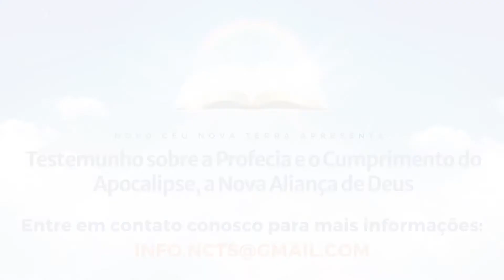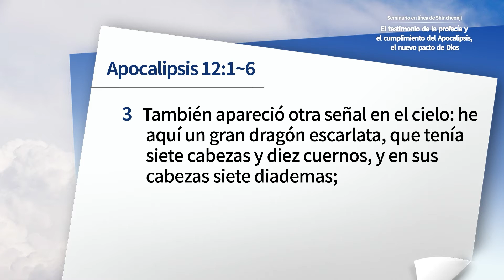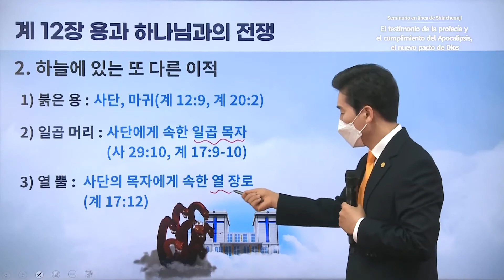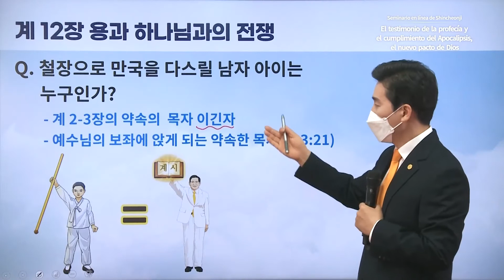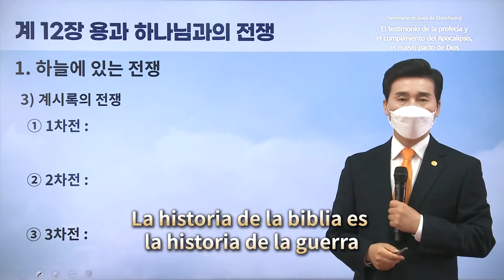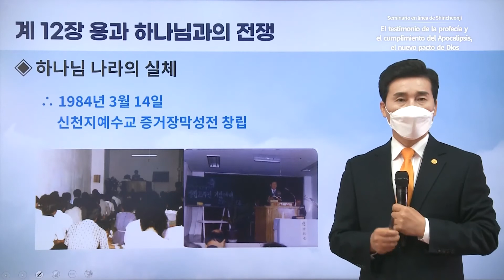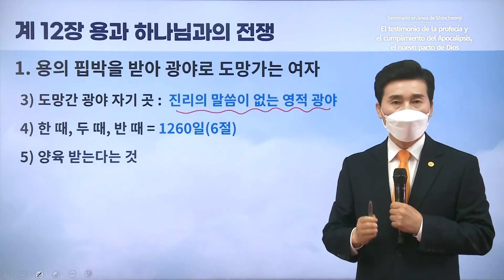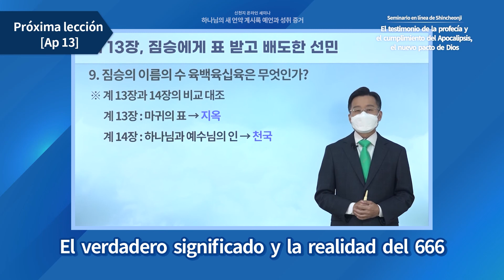[Apocalipsis 12] Testimonio Sobre la Profecía y el Cumplimiento de Apocalipsis, Nuevo Pacto de Dios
✅ Conferencia: Apocalipsis Capítulos 12

Nuevo Cielo Nueva Tierra presenta la Serie de Seminarios Abiertos sobre Apocalipsis, "Testimonio sobre la Profecía y el Cumplimiento de Apocalipsis, el Nuevo Pacto de Dios", una explicación detallada capítulo por capítulo de todo el libro de Apocalipsis.

Jesús le dio la profecía de Apocalipsis a Juan aproximadamente 2,000 años, y hoy estos eventos se han cumplido para que todas las personas los escuchen y entiendan claramente.

 “Yo, Jesús, he enviado a mi ángel para darles a ustedes testimonio de estas cosas que conciernen a las iglesias.  Yo soy la raíz y el descendiente de David, la brillante estrella resplandeciente de la mañana ".
 - Apocalipsis 22:16

Hoy veremos Apocalipsis capítulo 12. Oramos para que reciba la gracia de Dios durante este tiempo mientras entendemos las bendiciones prometidas de Apocalipsis.

 ¿Interesado en saber más?

 *Nota:
Todos los videos del canal se manejan de acuerdo con la ley de derechos de autor.  Los derechos de propiedad intelectual de todos los videos pertenecen al titular de los derechos de autor.  Se prohíbe la reproducción, redistribución o creación no autorizadas de trabajos derivados, incluso con fines no comerciales o educativos.